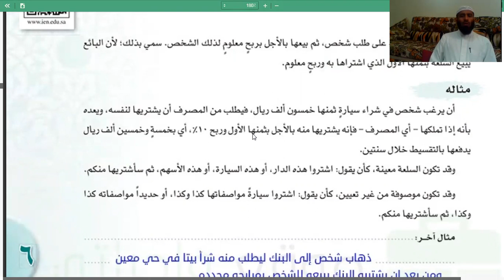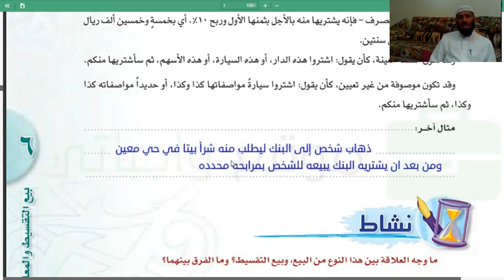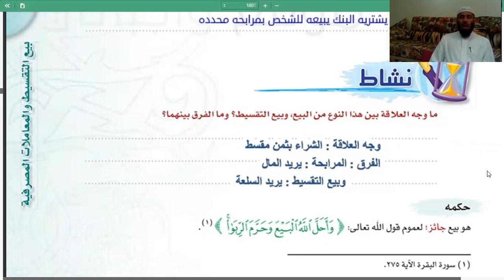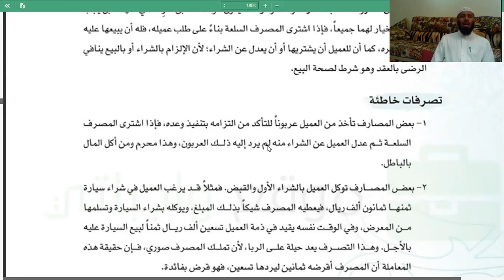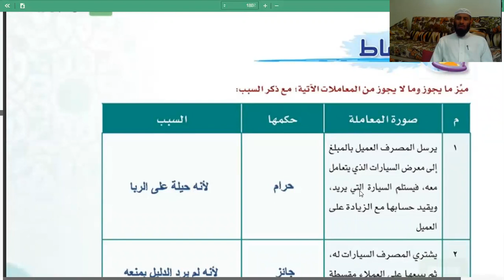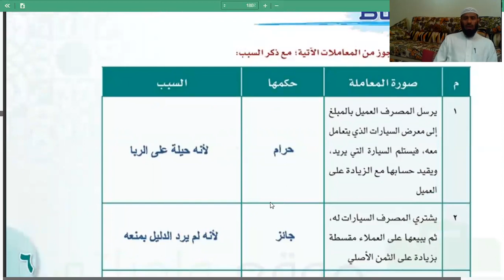حل أسئلة الوحدة السادسة للفقه - للصف الثاني الثانوي - ف2 بيع المرابحة للواعد بالشراء- تعريفه .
بيع المرابحة للواعد بالشراء - تعريه - بيان حكمه - شروطه - أمثلة عليه .
شرح مموجز وبسيط.